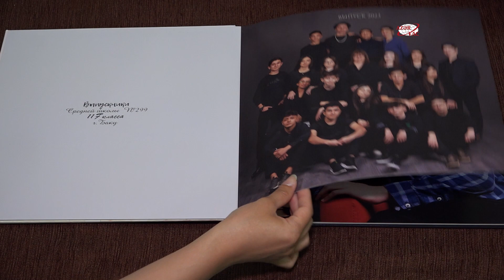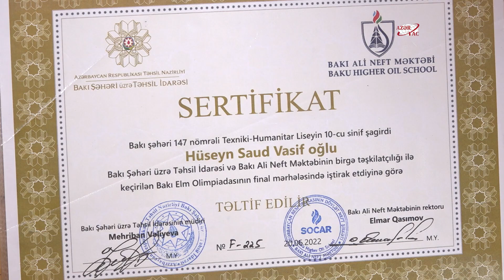Qəbul imtahanında maksimal bal toplayan abituriyentlər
Qəbul imtahanında maksimal bal toplayan abituriyenltər
Dövlət İmtahan Mərkəzinin təşkil etdiyi ali məktəblərə I qrup üzrə qəbul imtahanında 2 nəfər maksimal nəticə əldə edib. Belə ki, Bakı şəhər 299 saylı orta məktəbin məzunu Emil Abdullayev 2 saat, 147 saylı Texniki-humanitar təmayüllü liseyin məzunu Hüseyn Saud 1 saat 20 dəqiqəyə bütün sualları doğru cavablandıraraq 400 bal toplayıblar. Abituriyentlər uğur hekalərini AZƏRTAC-la bölüşüblər.